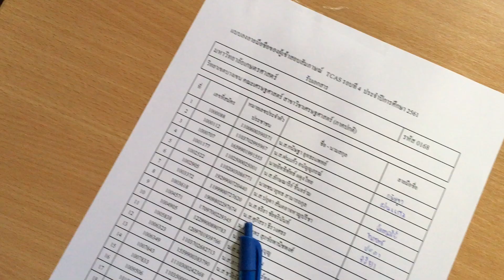สอบสัมภาษณ์ TCAS4 คณะเศรษฐศาสตร์ มหาวิทยาลัยเกษตรศาสตร์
บรรยากาศสอบสัมภาษณ์
คณะเศรษฐศาสตร์ มหาวิทยาลัยเกษตรศาสตร์
ณ อาคารปฏิบัติการ คณะเศรษฐศาสตร์
10 กรกฎาคม 2561